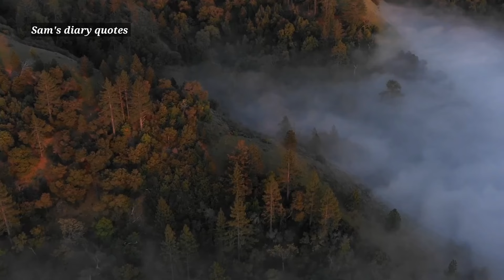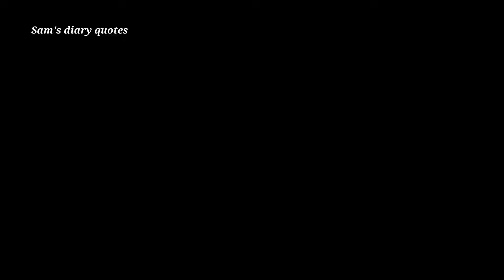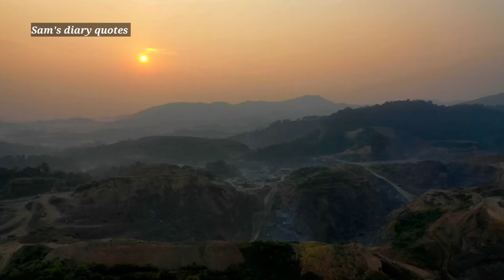Itni Duaen Mangi Phir bhi qabool nhi hoti 😭 || Urdu motivational video|| Motivational quotes